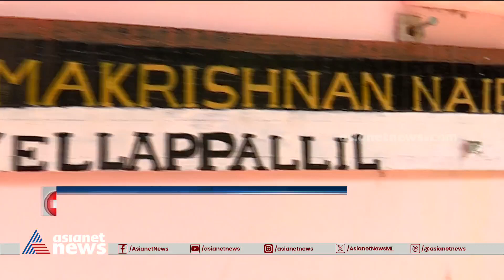കിടപ്പുരോ​ഗികളുടേയും 80 പിന്നിട്ടവരുടേയും വോട്ടുകൾ രേഖപ്പെടുത്താൻ തുടങ്ങി|Puthuppally By Election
പുതുപ്പള്ളിയിലെ കിടപ്പുരോ​ഗികൾ, 80 പിന്നിട്ട വോട്ടർമാർ എന്നിവരുടെ വോട്ടുകൾ വീടുകളിലെത്തി രേഖപ്പെടുത്താൻ തുടങ്ങി; 15 പേരടങ്ങുന്ന ഉദ്യോ​ഗസ്ഥ സംഘത്തെയാണ് ഇതിനായി നിയോ​ഗിച്ചിരിക്കുന്നത്